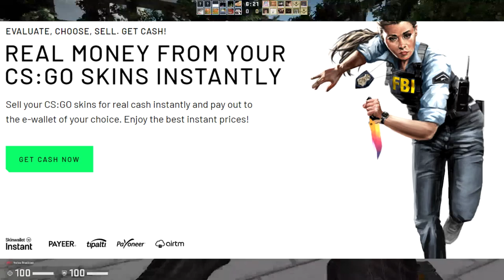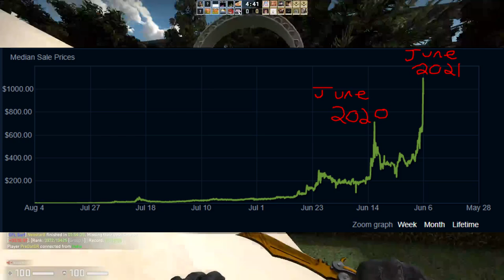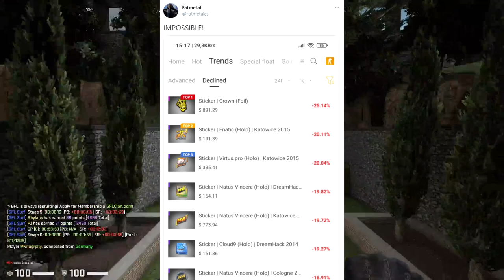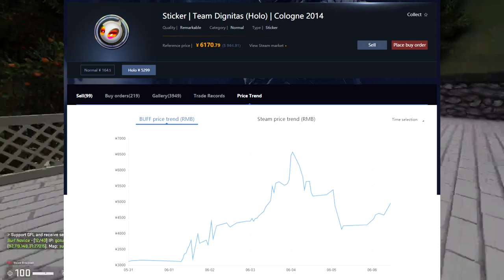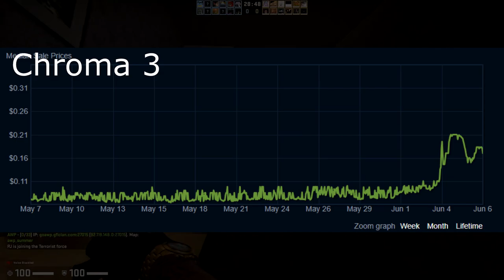THE CS:GO MARKET EXPLODED | Why and How you can Profit!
Hey boys, back from a short moving break we see the market has gone absolutely wild! This video explains the reason for this crazy csgo market boom and the profit potential of it!

//SOCIALS:
SOCIALS\\

//NALO
NALO\\